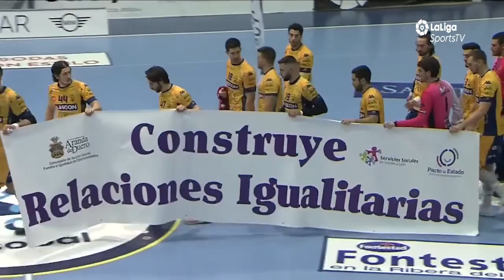31ª Liga Sacyr ASOBAL J01: Blasgon/Bodegas Ceres VA - Ángel Ximénez P. Genil 26-28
Partido disputado en Villa de Aranda perteneciente a la 01ª Jornada  de la Liga Sacyr ASOBAL Temporada 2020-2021